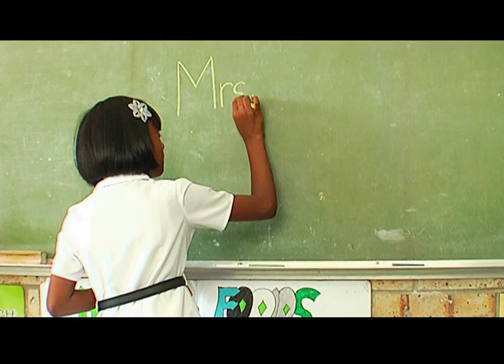Mrs L Naidoo Glenhills Primary School 471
Vote for your favourite PEP Most Amazing Teacher of 2012!

1. Dial the PEPclub number *130*737# for FREE

2. SMS the word 'teacher' followed by the teacher's code to 34705 (SMS's are charged at R1.50, free SMS's do not apply)

3. Join PEPtxt and enter in the School group (group code: SCHOOL)

4. PEPclub.mobi

Competition ends 31 August 2012

Competition is only open to primary school childern and teachers.

T&C's apply